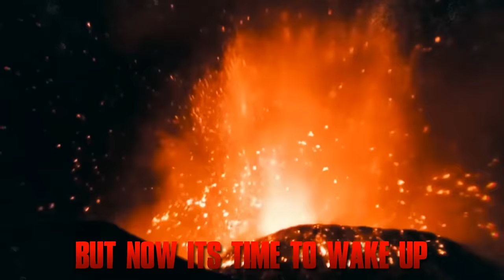MUTO Sings A Song (Godzilla Vs Kong King Of The Monsters Movie Parody)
Please let us know if you'd like to hear more MonsterVerse songs.

Thank you to the amazing artists who's original work was featured in the video -

Dope Pope's art also featured in the thumbnail. Please visit and support the fantastic artists.

The beat was Produced by FIFTY VINC

+ PS4 - DonFraserNash

MUTO SINGS A SONG

'RADIO TRANSMISSION'

Slept right through the Permian but now it's time to wake up!
I'll guzzle power plants and missiles from a nuke sub
I'll eat reactor core's like Mallomars in one gulp, then wash them down with fifty barrels from a Waste dump
I'm like a spider with a glider and I'm bringing war, A prehistoric alpha Titan giant Pterosaur
At Fukushima I'm a kiddy in a candy store, I'm crushing cities from Los Angeles to Baltimore
So go ahead and fire lead or blast a hundred megaton, the radiation helps me grow and builds my exoskeleton
Your air to surface missile launches feel just like a pellet gun, I'll turn around and have you running faster than a Peloton
A dozen tasty atom bombs I'm searching for cos I desire, I'm eating fission chips with tartar sauce there's nothing finer
I'll give a high five to the old Chernobyl supervisor! Love all things nuclear more than J. Robert Oppenheimer

I'MA BREAK FREE SEE THE GLARE OF MY EYES GLOW
GETTING DARK WITH THIS E.M.P BLOW
EATIN UP NUKES TILL I PUKE, NEVER LET GO
I'M A GOD CALL ME M U T O

URANIUM GREED, LET THE NUCLEAR WASTE FLOW
THERE'S A MELT-DOWN EVERYWHERE I GO
TAKE THE HEAT, GOTTA EAT, THIS IS MY SHOW

I'll walk a thousand kilometers stomping with my sickle knee
I'm downing fighter jets without a sweat with EMP's
You got me captured I'ma hazard always breaking free, A single pulse and I will null and void your circuitry
I only wanna mate, destroy, reshape and dominate, But there's a lizard on the loose I must exterminate
We'll fight in cities won't be pretty we'll obliterate, A little weary his atomic breath'll activate
I've always got the upper hand I'll loop the loop and outmaneuver, fighting like a Messerschmitt I'll outperform this battle cruiser
He's a Titan wanting peace won't let him preach like Martin Luther, I'm the only Apex here so take a hike you giant loser
Zilla calls me little boy but he is just a fat man! And when Ghidorah calls I listen to his demands
Screw Ernest Rutherford I'll take his atomic physics crown, Then build a power plant to take a bite and knock it down!